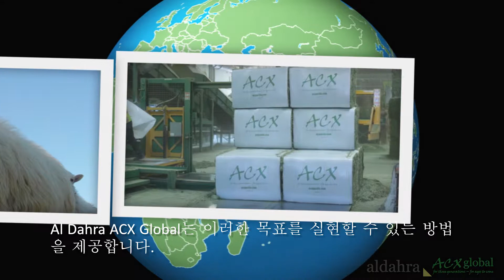가치가 더해진 사료 및 먹이 5 of 5 한국어 자막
이 모든 것은 세 가지 기본 영역에서의 최고가 되고자 하는 노력을 통해 이루어집니다. 이는 바로: 제품의 품질, 고객 서비스, 기술적 혁신입니다. 이것이 업계 최고의 공급업체, 베테랑 Al Dahra ACX Global팀, 여러 해에 걸친 단골 고객과 결합되었을 때, 전 세계로 뻗어 나가는 지속 가능한 사료 공급망을 형성하게 됩니다.